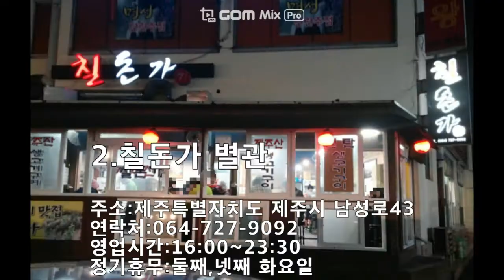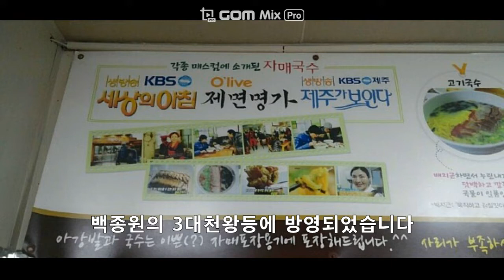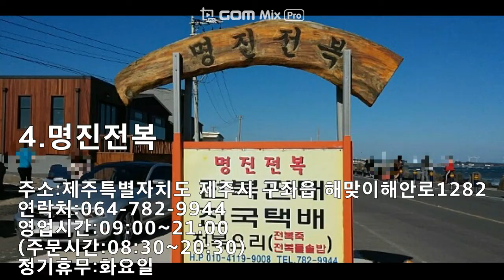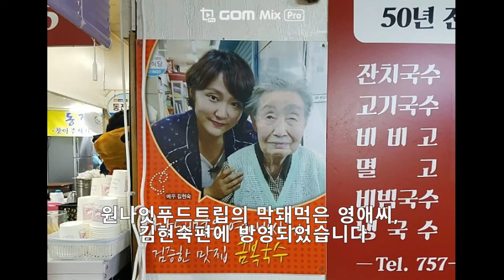제주도맛집 100군데 방문후 추천하는 제주맛집베스트2탄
제주도맛집 100군데 방문후 추천하는 제주맛집베스트2탄입니다
총4탄까지 예정하고 있습니다
개인적이 기준이오니 양해부탁드립니다^^